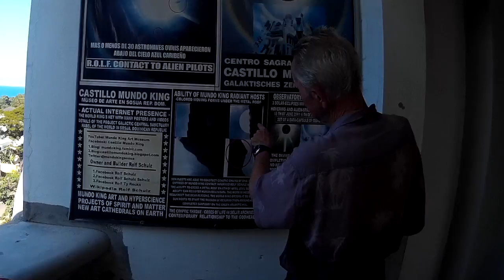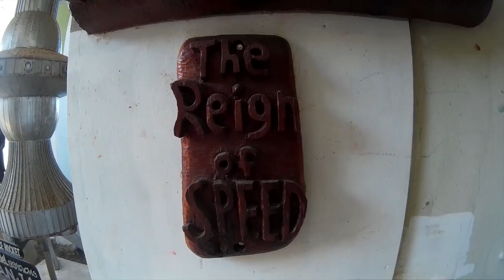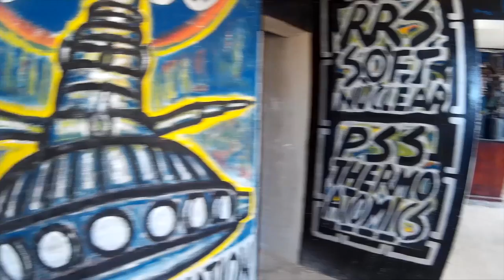Castillo Mundo King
A visit to the world of Rolf Shulz . I am told by Mr. Mills Cockell that the entire Syrinx catalogue is being reissued in May. About time.